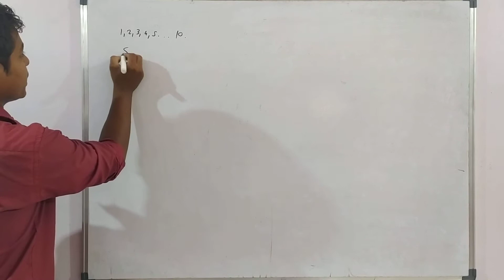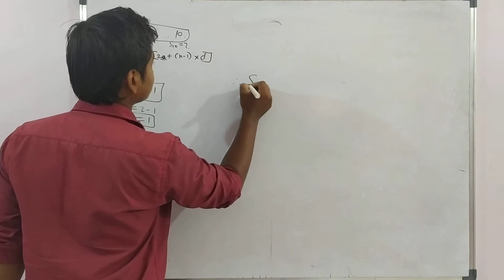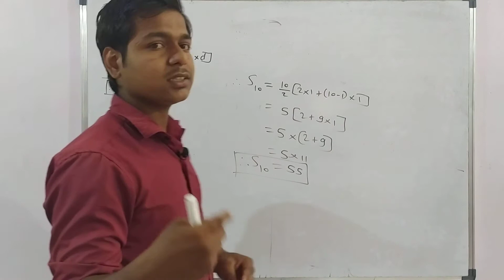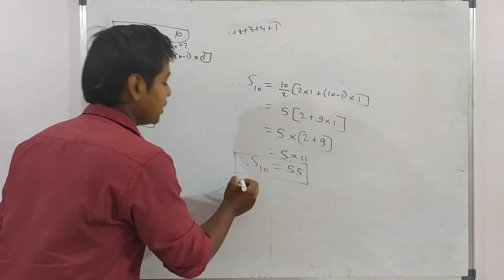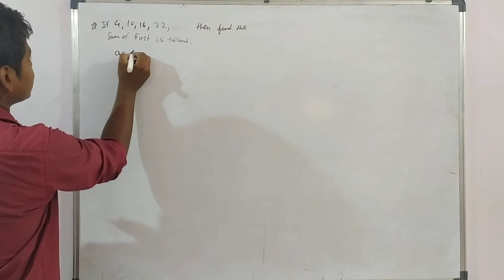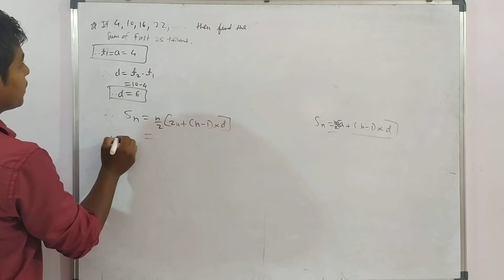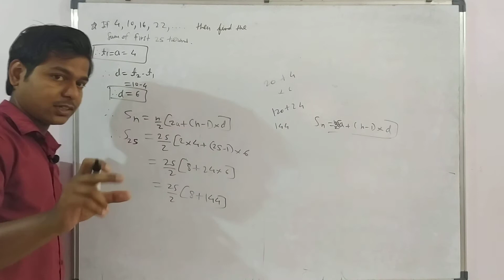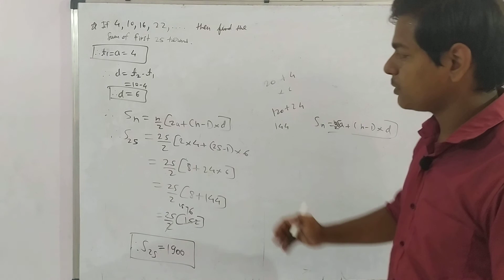Arithematic Progression Part3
We will discuss about addition of sequences of A.P.